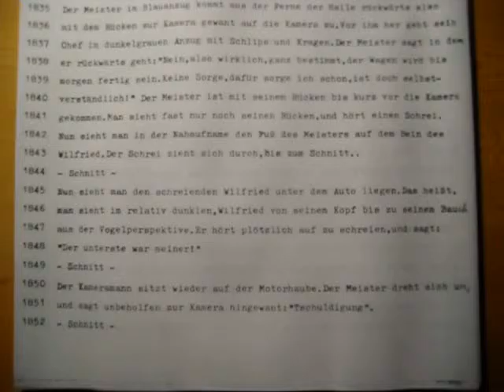Drehbuch Augenzucken 59